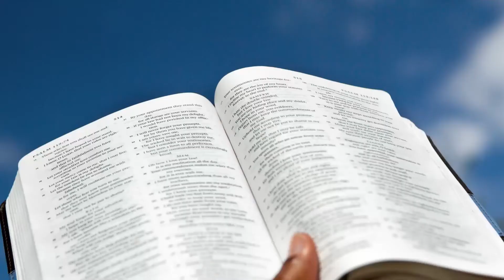MES DE LA BIBLIA 2021 INICIOS DE LA SAGRADA ESCRITURA